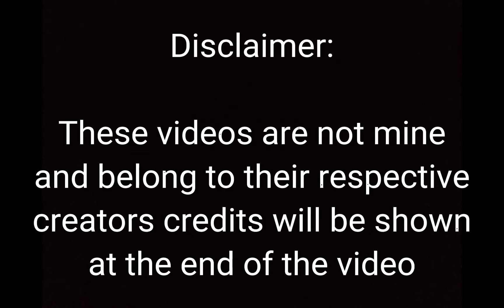Mlb react to tiktoks // With Cat noir//